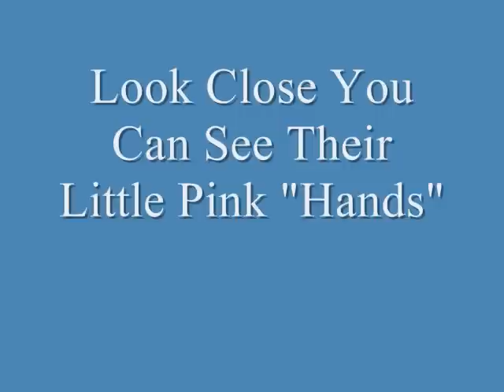Muskrat Family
I went for a walk after a snowfall,to capture some snow photos, but found a family of Muskrat that caught my eye instead. They were at Duffin Marsh in Schomberg Ontario. I had a little fun with the credits at the end.